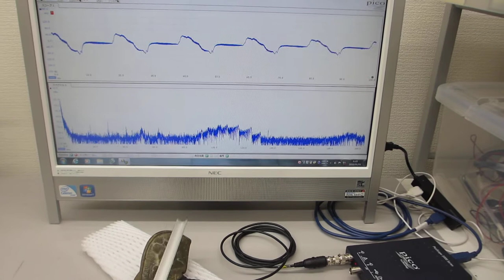叩いて（低周波刺激で）超音波を利用する（超音波システム研究所）